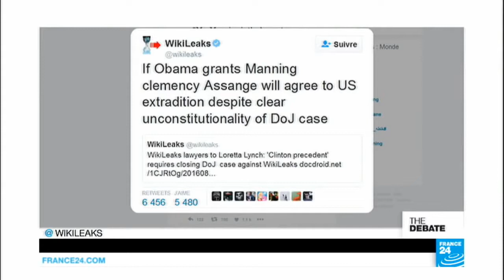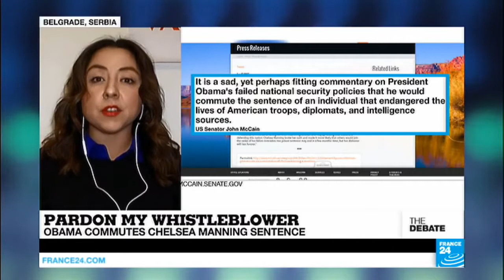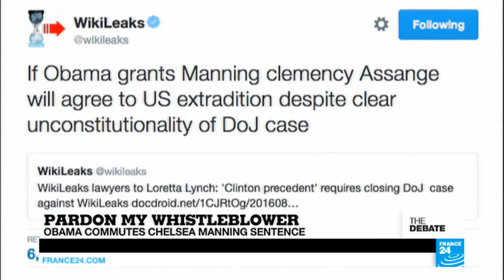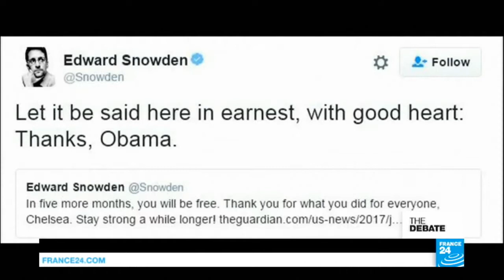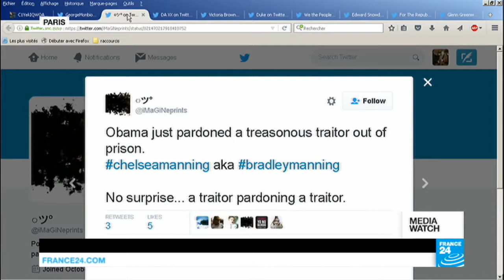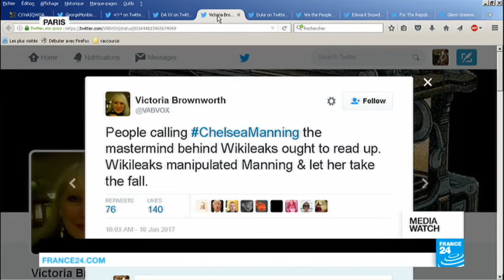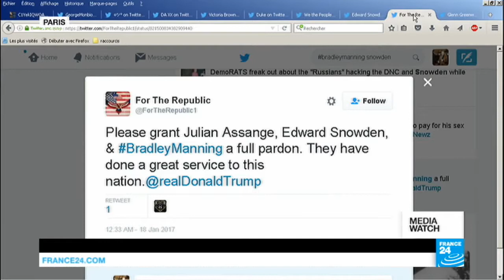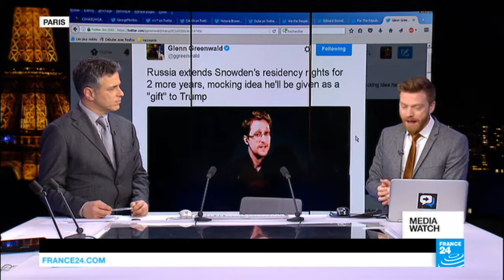Kyle Orton speaks to France 24 about President Obama commuting Chelsea Manning's sentence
18 January 2017

Other panellists: Renata Avila, Zachary Miller, and Paul Moreira